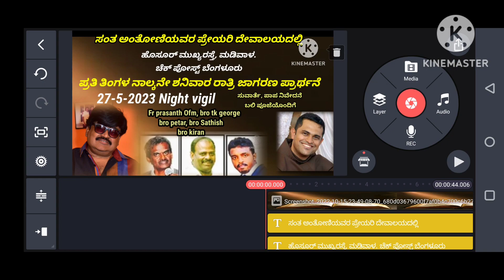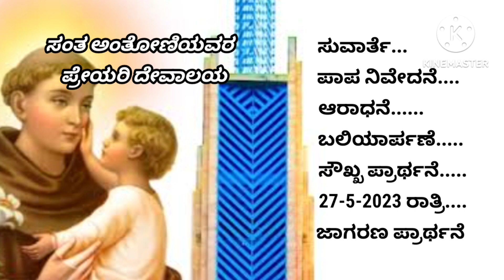Night Vigil at st Anthony's frairy madiwal. Bangalore